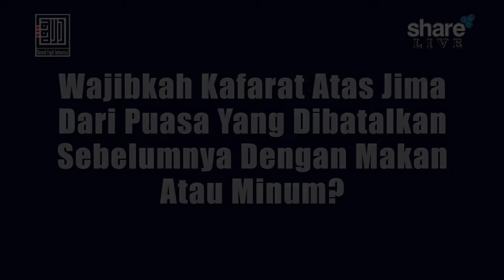Wajibkah Kafarat Puasa Atas Jima Yang Dibatalkan Dengan Makan? - Ustadz Isnan Ansory, Lc., M.Ag.